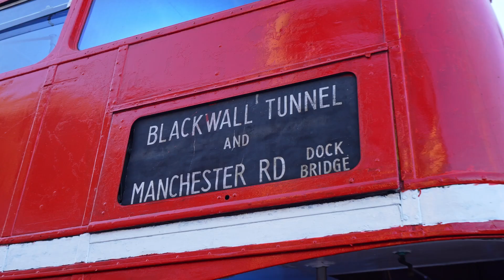2024 . Santander . Recital Paul McCartney . Activación (horizontal)